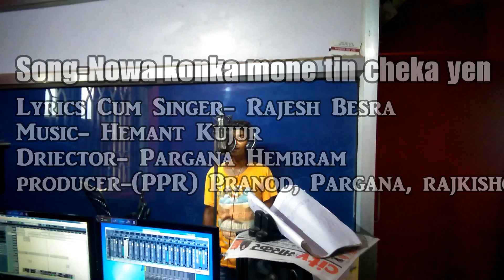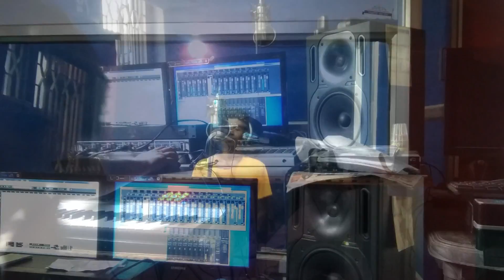Nowa lelha mone tin Cheka yen || New Santali album song 2018 || Studio version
Santali video 2018 by Santal Rusika